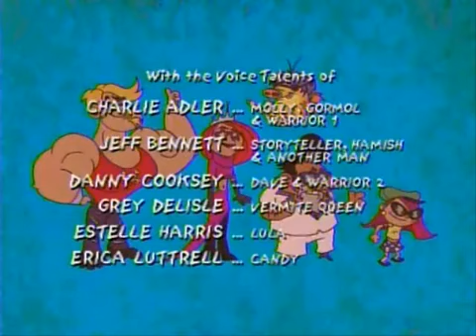Dave the Barbarian (S01E11) - Thor, Loser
Vermites eat the whole stock of Dave's new boutique on opening day, but Dave stops them being destructive by offering them employment. Lula's sister Molly arrives, and wants to stay, but her boss Thor (Norse God of the Storm) is not amused.